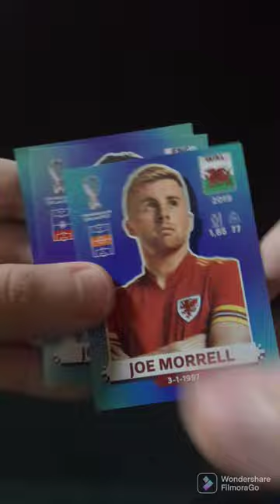abrindo figurinhas da copa